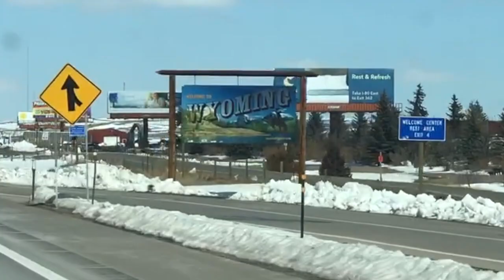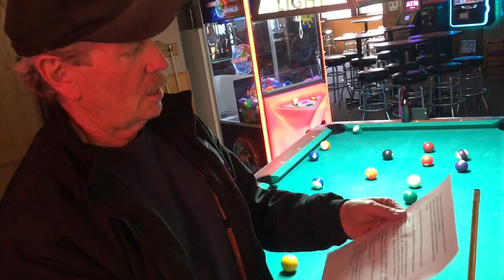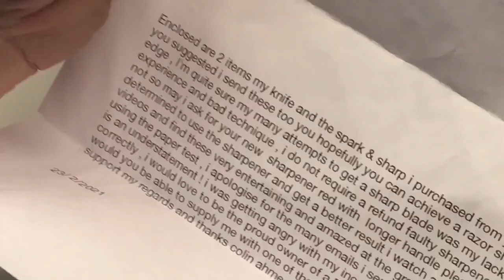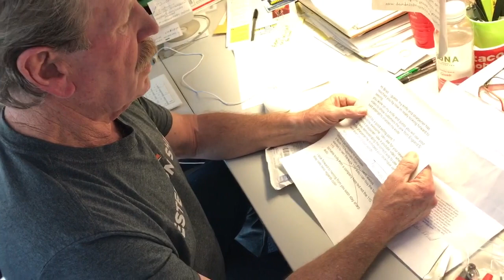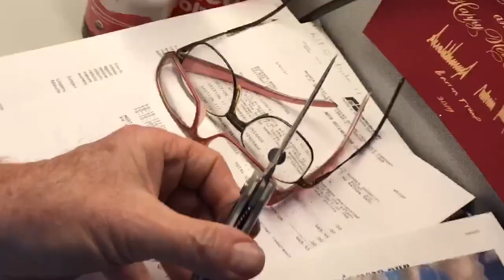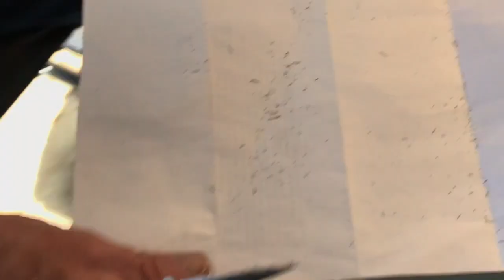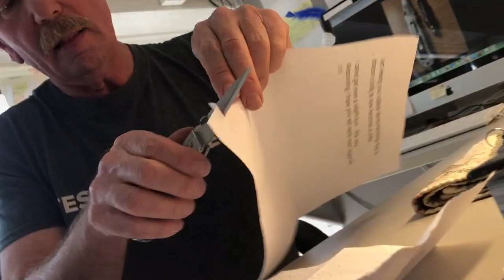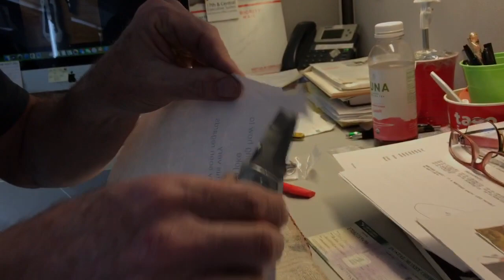Sharpening the Dullest Knife in the UK Review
So we received a knife from Overseas, UK in fact... England - from a customer who struggled with sharpening - In fact, they DULLED the knife to an uncomparable level. Brad uses his Sharpens Best knife sharpener and his magic sharpening skills to restore this blade back to life...
"You Stay Sharp Out There My Friend"